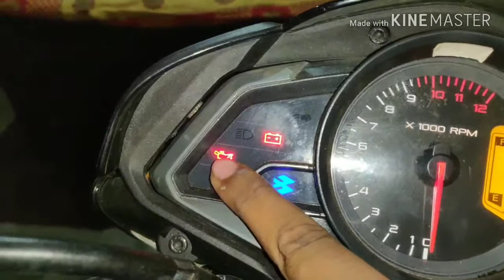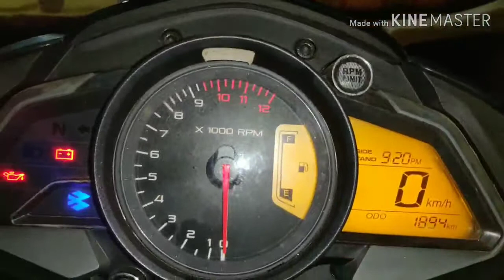Ns 160 instrument cluster detail|Vlog 2